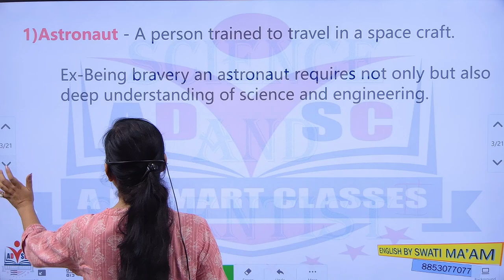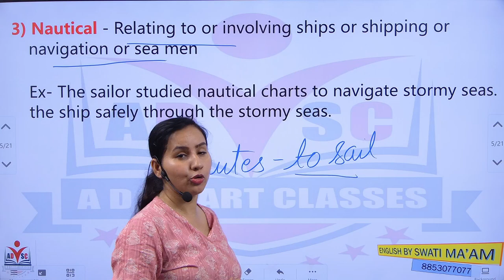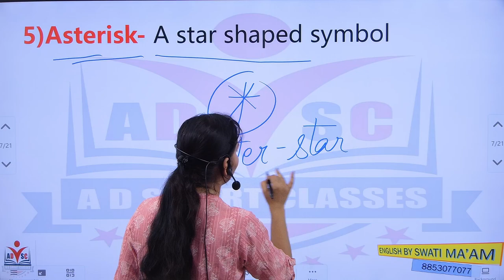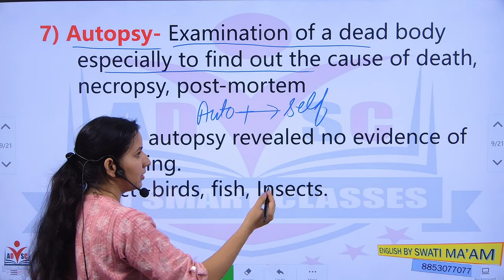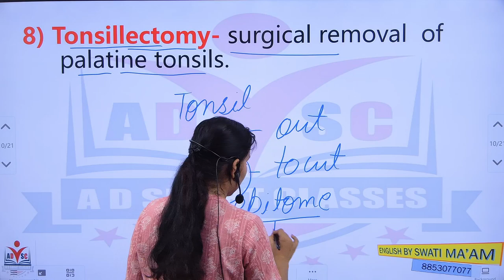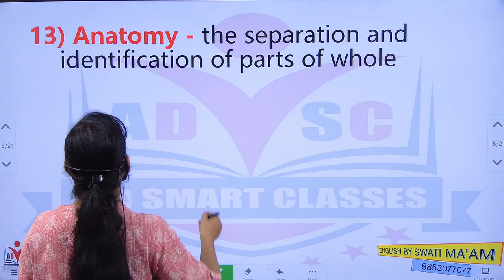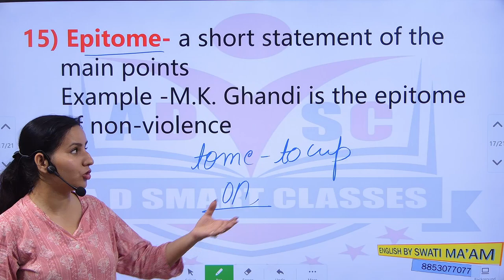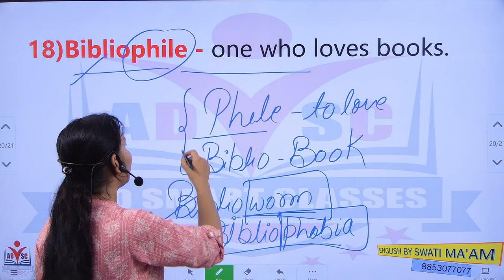English Vocabs SCIENCE AND SCIENTIST BY SWATI MA'AM